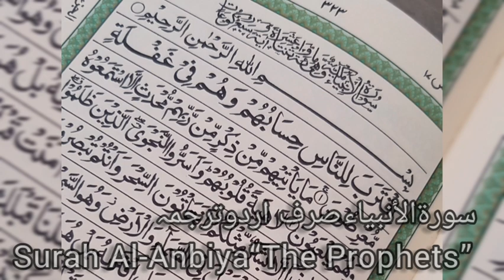Surah # 21 Surah Anbiya only urdu translation